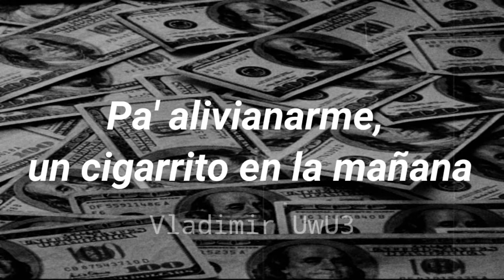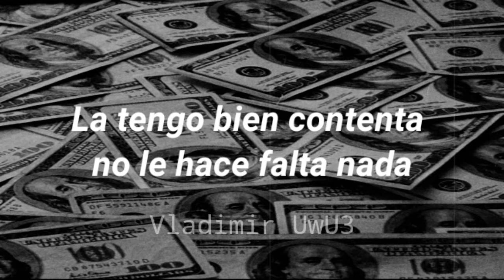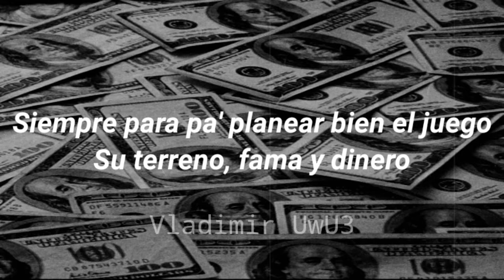Natanael Cano x Ovi x Junior H - Verdes Verdes (Letra)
natanael cano letra
verdes verdes letra
ovi ft natanael cano
junior h letra